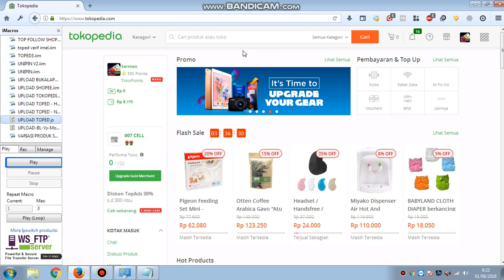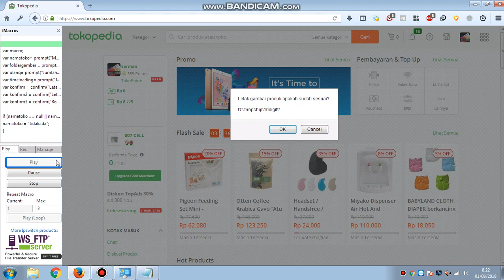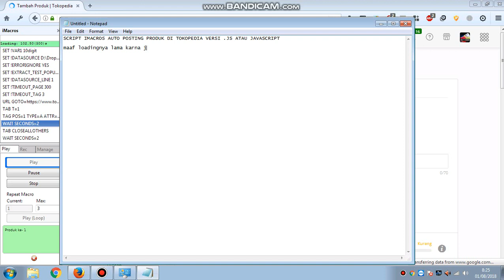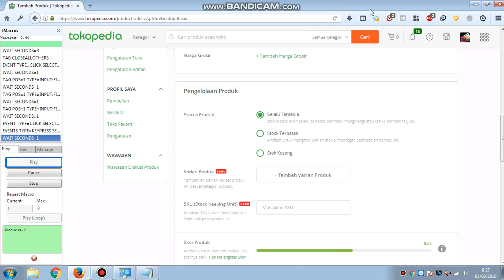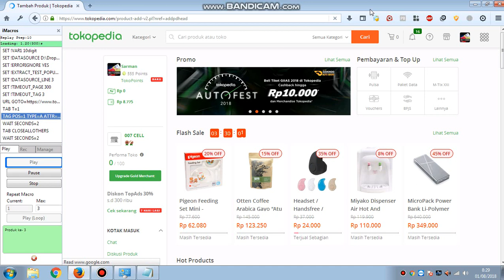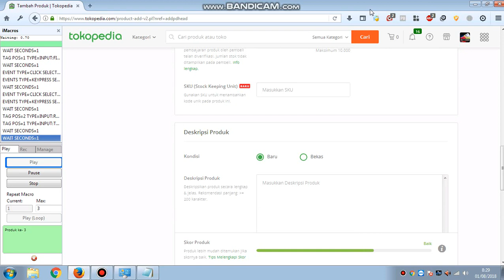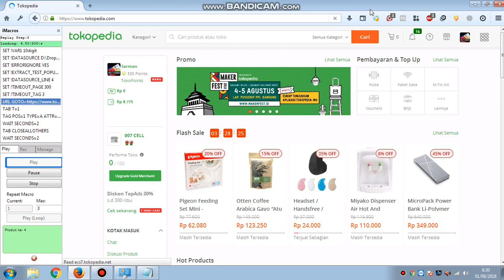IMACROS UPLOAD PRODUK TOKOPEDIA SECARA MASSAL VERSI JAVASCRIPT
Ada Yang Berminat Dengan Script ini???

Disitu Ada Contact Saya Silahkan Contact Saya